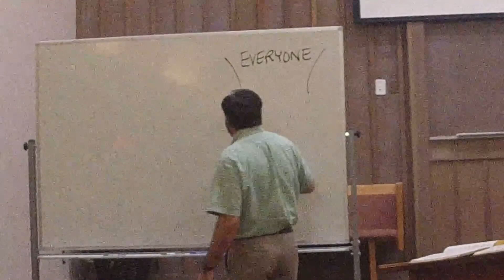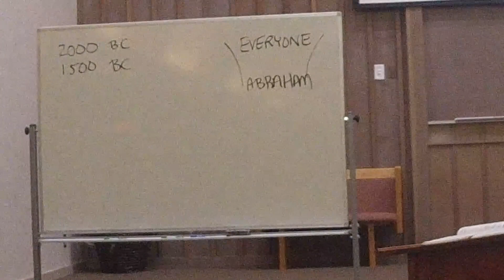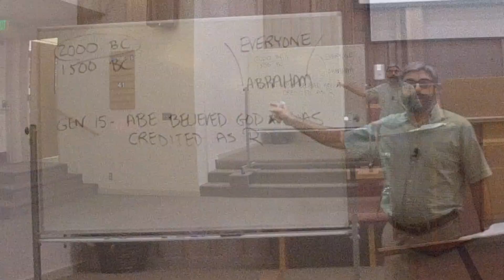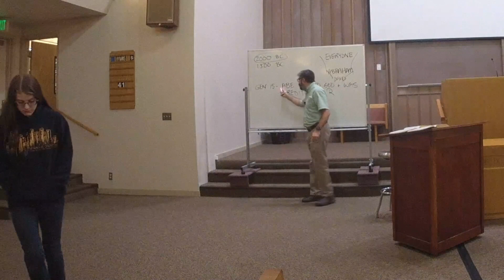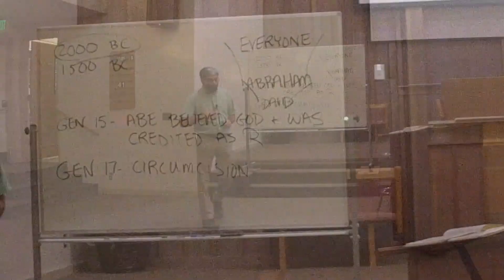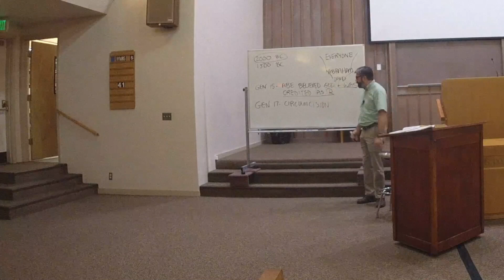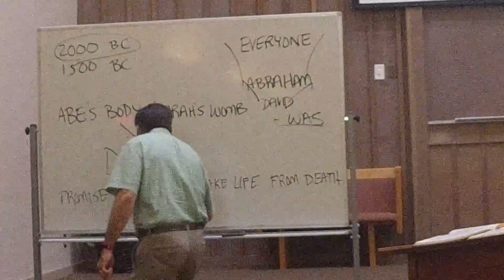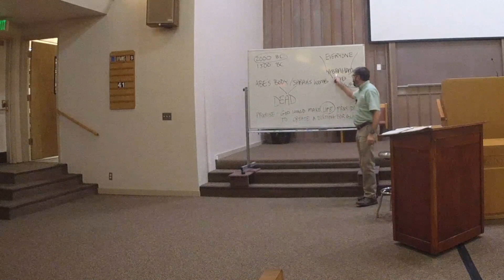October 19, 2022 - Romans (Class 7) - Romans 4 and Abraham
From September 2022 through February 2023, we studied Paul's letter to the Romans on Wednesday nights. We challenged the notion that Paul is simply writing a treatise explaining that we are saved by faith and not works (which is true). In this class, we take the position that Paul is speaking directly to Jew/Gentile relationships and that he is dealing with a potential problem of Judaizing teachers in Rome.

Thus, the main message in Romans is that we are justified by faith in Jesus and not in the works of the Law of Moses. This change narrows the discussion to one that would have made more sense to the first century audience and opens up the letter to be understood as I believe Paul intended for it to be understood.

In this class, we discussed the way Paul uses Abraham's justification and connects it to justification found in Christ.